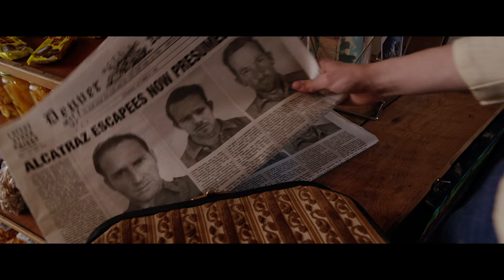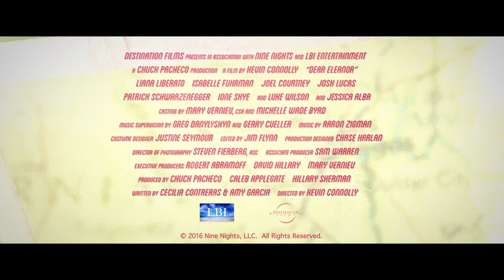Dear Eleanor - HD Trailer